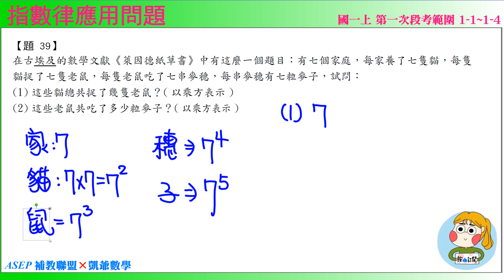國一上一段 段衝精選 題39 指數律應用問題 ASEPx凱爺數學